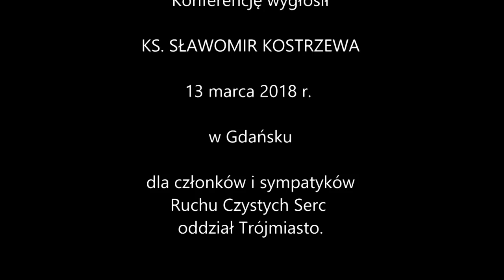O prawdziwej czystości - ks. Sławomir Kostrzewa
Konferencja, która zbiera słowa o czystości wypowiedziane przez Jezusa do świętych i mistyków, szczególnie - współczesnej mistyczki, Alicji Lenczewskiej.